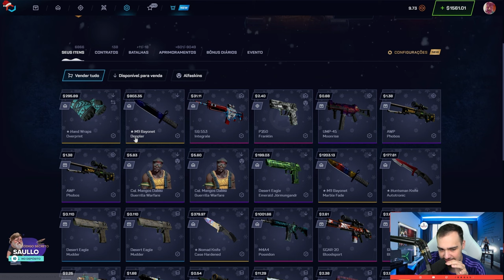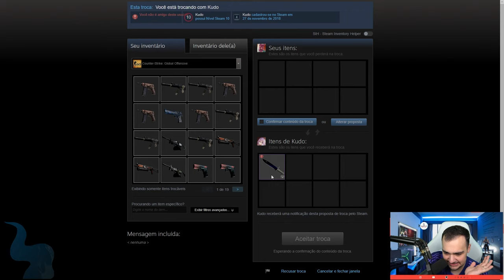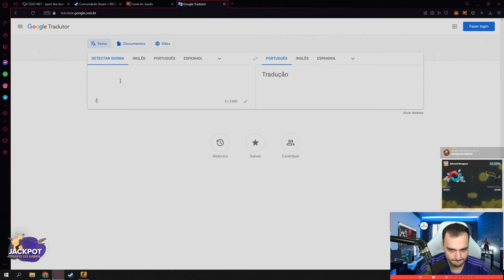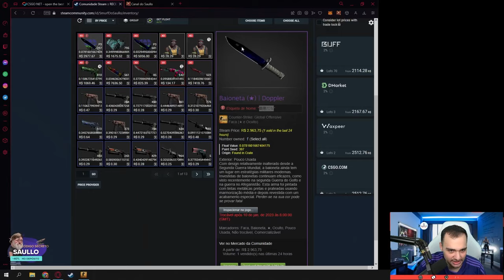NÃO TRADUZA O NOME DESSA FACA... VOCÊ IRÁ SE ARREPENDER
Ganhei uma faca muito linda, porem ela estava com um nome diferente...